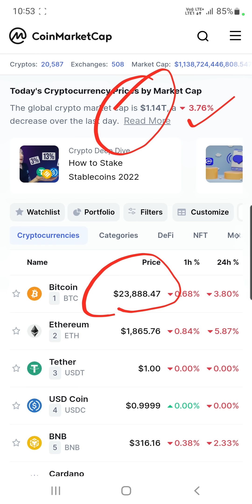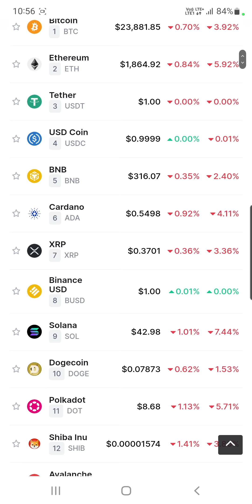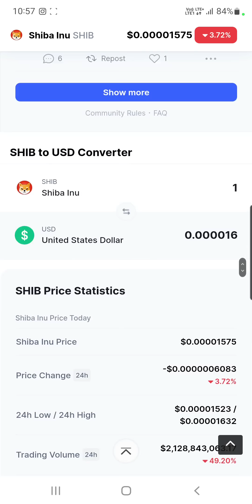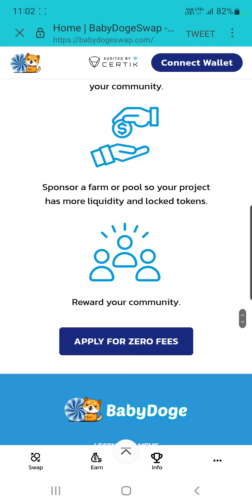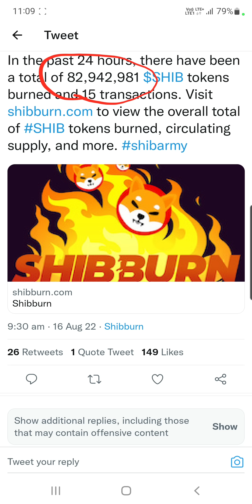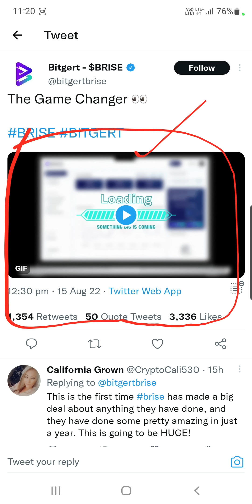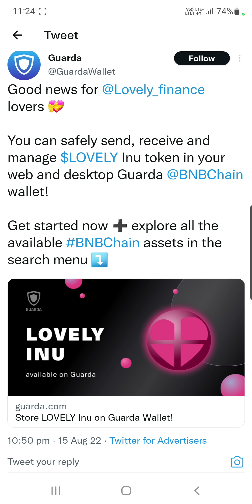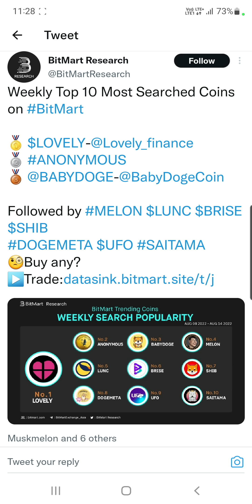Shiba Inu Updates | Baby Dogecoin Swap Live | Bitgert Binance Listing होगी क्या | Lovely Inu Promise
Hey Everyone

My Equipments

2nd Lens